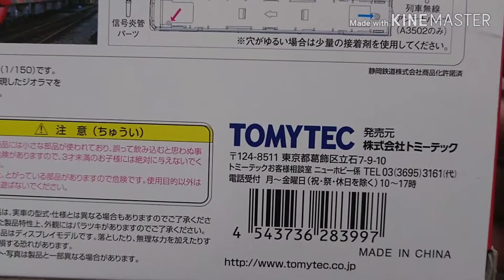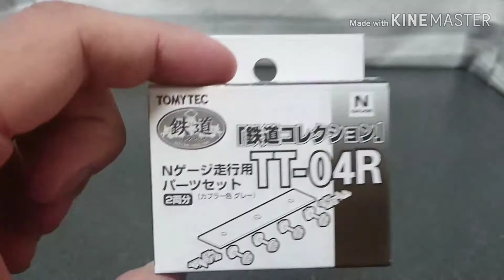ゼロから始まる30代Nゲージ ＃5 遂に電車を購入それが最強の・・・・・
今回はトミーテックの車両を購入しました。遂に初の旅客車両の導入です。良ければご視聴お願いいたします。その他にはTwitterをやってます。